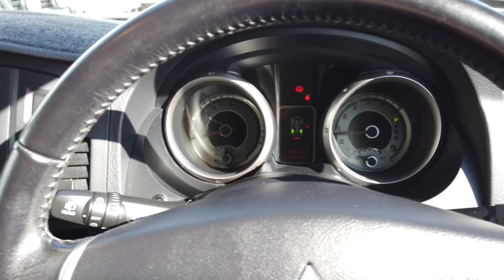2013 MITSUBISHI PAJERO Midland, Darlington, West Swan, Helena Valley, Ellenbrook, WA 61004931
Gold New 2013 MITSUBISHI PAJERO available in Midland, Western Australia. Servicing the Darlington, West Swan, Helena Valley, Ellenbrook, WA area.